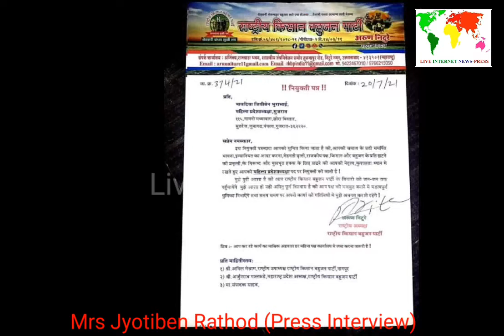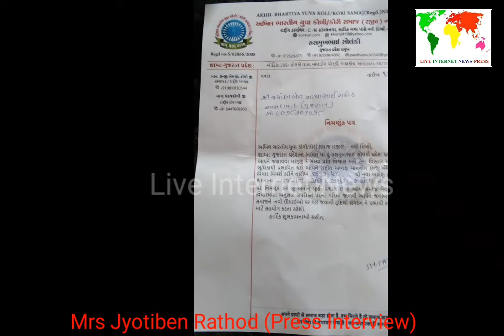Mrs Jyotiben Rathod (Press Interview)